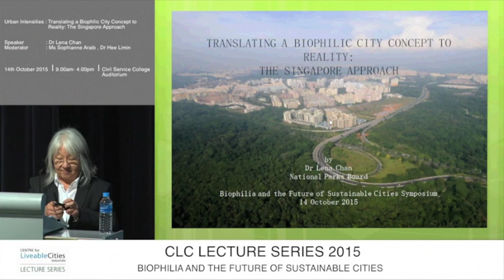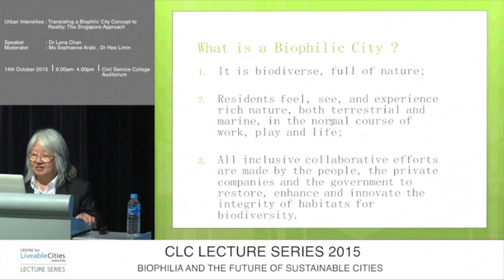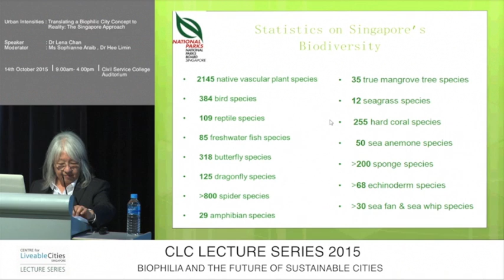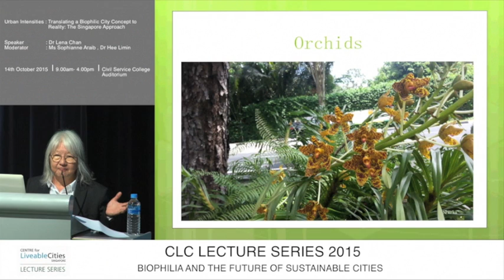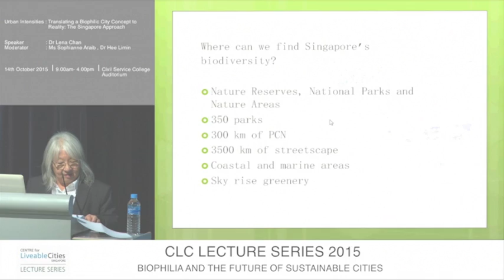Lena Chan: Is Singapore a biophilic city?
This is a snippet from the CLC Lecture Series, “Biophilia and the Future of Sustainable Cities”, featuring Dr Lena Chan, National Biodiversity Design Centre, NParks.
14 October 2015, Civil Service College Auditorium, Singapore